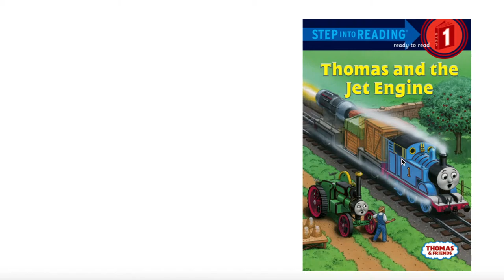Thomas and Friends - Thomas and the Jet Engine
Thomas goes fast with a help of a Jet engine.